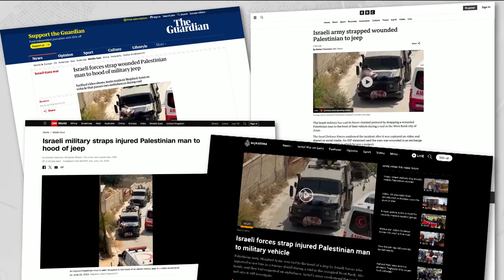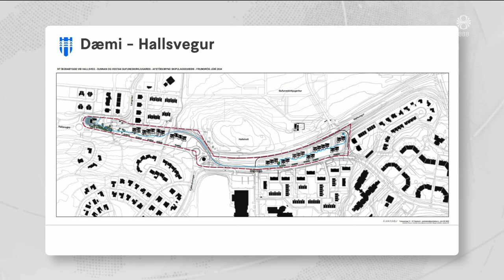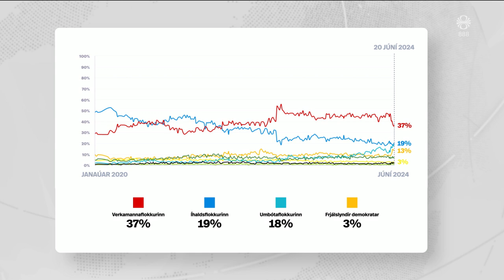Fréttir - 26. jún 2024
Fréttir RÚV frá 26. júní 2024 - Efnisyfirlit:
00:01:18 Veitingastaður illa farinn eftir bruna
00:04:06 Bundinn við jeppa og hótað lífláti
00:06:15 500 íbúðir í Grafarvog
00:08:07 Síðustu kappræður fyrir kjördag í Bretlandi
00:10:38 Tugir milljóna fylgjast með kappræðum
00:13:08 Assange lentur í Ástralíu
00:13:45 Ummerki um mikla lýsisvinnslu landnámsmanna á Stöð
00:16:07 Froskarnir í Garðabænum
00:17:40 Vaxstytta Lincolns bráðnar
00:18:20 70 ára afmæli Krossneslaugar